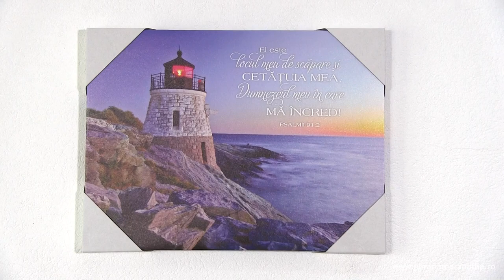Tablou crestin - El este locul meu de scapare (30x40 cm)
Tablouri canvas realizate pe șasiu de lemn cu print pe suport de calitate prevăzute cu un sistem simplu de poziționare pe perete. Dimensiuni 30x 40 cm.

Tablourile, au fost și vor fi mereu un cadou de efect și bine venit. Un astfel de tablou rămâne în permanență în câmpul vizual al persoanei care l-a primit, ceea ce face ca aceasta să îți amintească cu drag de gândurile bune pe care le transmiteți. Mesajele care sunt parte a acestor tablouri vor face ca urarea dumneavoastră și devină un mesaj permanent pentru destinatar, nu unul de moment.